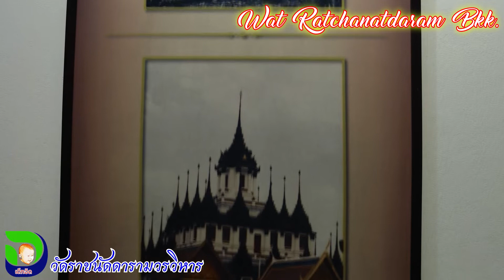Wat Ratchanatdaram Bangkok